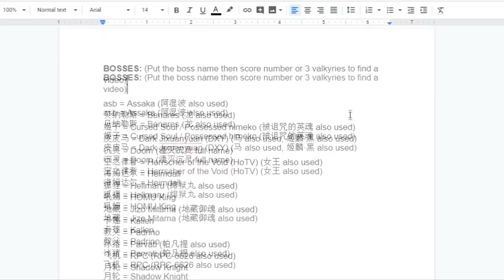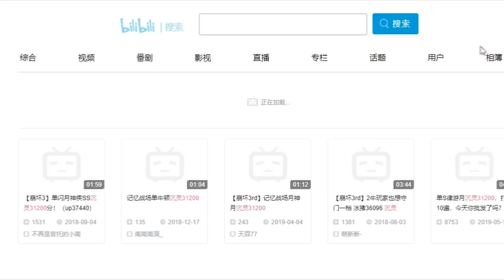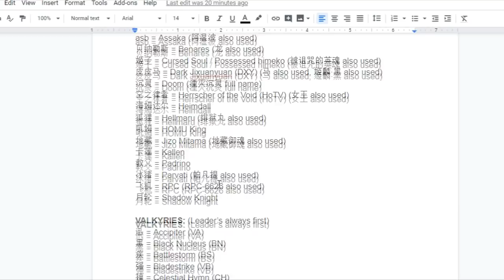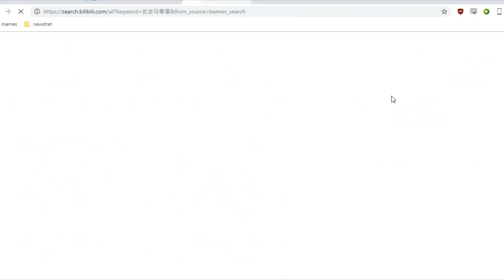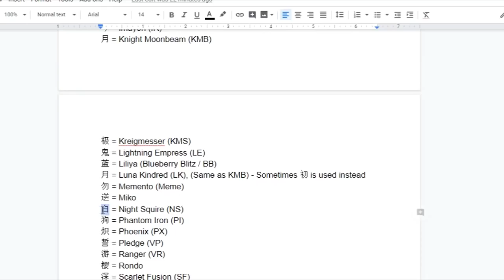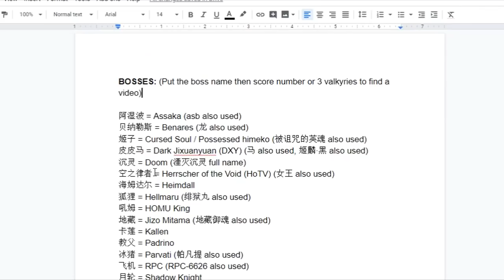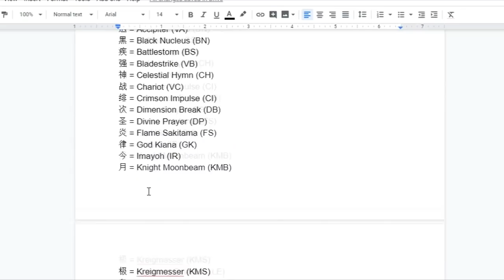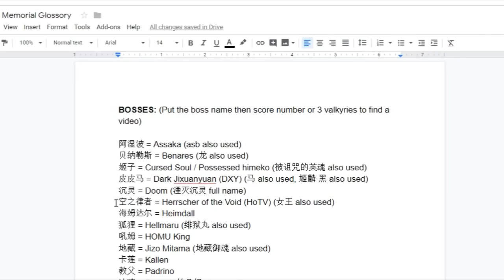How to browse Bilibili top scores without knowing Chinese! (Honkai Impact 3rd)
Sorry if I'm quiet, lol.

Web-app version (Not shown in video since it was made afterwards, links generated at the bottom):

Tips for this:
I've been sent a web-app version of this, which works basically the same way (links generated at the bottom), check it out, it might be more intuitive for you, it's definitely a slicker design and great if you get used to it.
Here are some specific tips:
- DO NOT fill in everything. The more you fill out, the less results you will get. Try one thing at a time and maybe get more specific if there are too many results. (For example, start with boss name and sort by recent for most recent teams, is a good starting point). If you don't know how to sort by recent right click the page and translate to english after searching and you'll see it.
- Sometimes, the DPS needs to be at the end. For example KMB CH NS gets results, KMB NS CH will get none. Switch the order sometimes and that will help.

This is more a video for those who are dedicated enough to do this to improve their scores (That might not be many of you, but who knows). I know I would have liked this resource months ago.

That being said, you should know that some strats are simply too hard for the average player. They also could be very hard to replace gear for, so use at your own caution.

Another caution is that many strats take tons of resets. While the players are very skilled there's obviously a lot of BS you don't see when it comes to the boss move patterns and crit RNG (for example, I would not recommend anyone to try that Imayoh Doom comp).

Clips used in this video:

(我是8辣啦's Kallen)

These are all notable uploaders form bilibili, you can check out their other vids, they're pretty damn good.